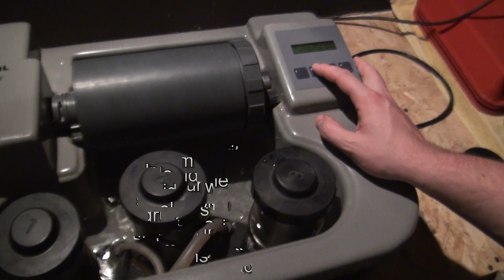Tetenal Colortec E6 kit - developing process